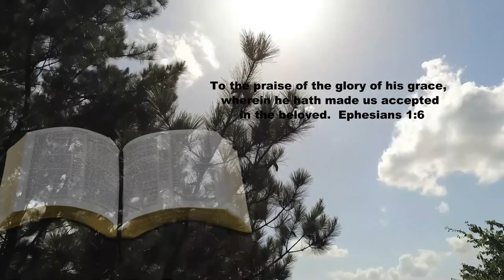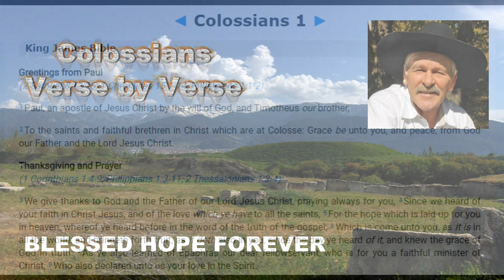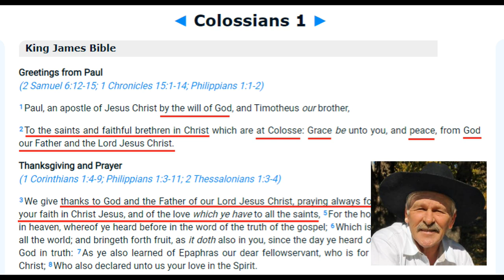Colossians Part 1